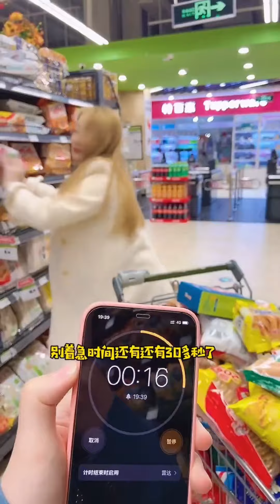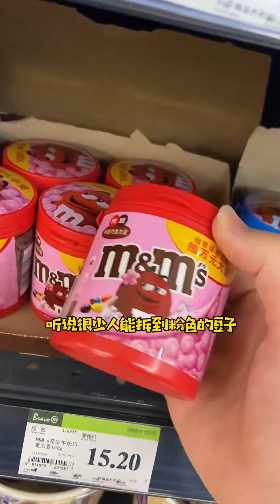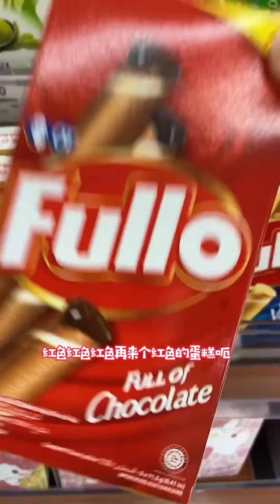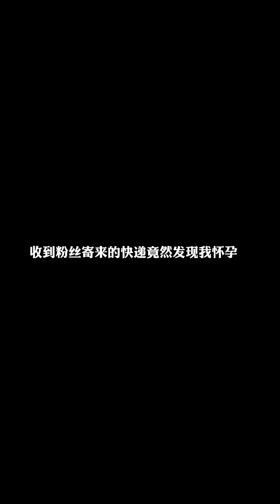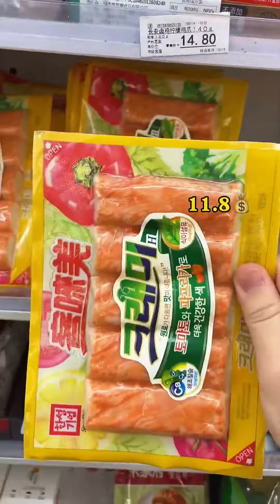挑战一顿只能吃一口九宫格“网红卡通蛋糕”，巴掌大的迷你仙人掌，打开是火龙果？funny